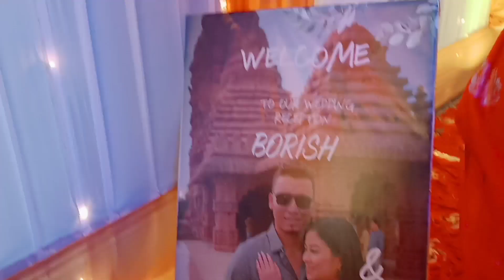বিয়া খাই আহিলোগৈ। আজি বিয়া খাবলৈ লুইনজ্যোতি দাদা আৰু লগতে শংকৰজ্যোতি দাদা আহিল।ইমান ডাঙৰ বিয়া😱